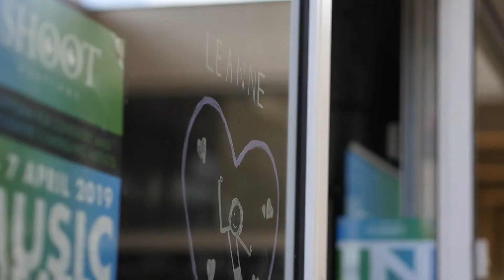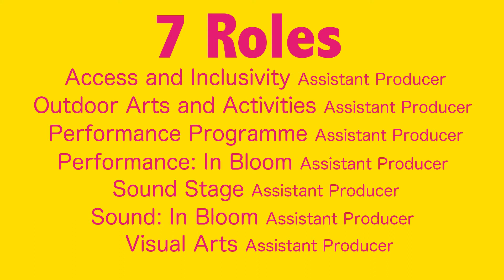UNLeashed - Shoot Festival nurtures the next generation of producers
Co-Artistic Directors Jen Davies and Paul O'Donnell discuss UNLeashed - a training programme which has been devised to support the development of early career producers from the Coventry and Warwickshire area.

They are looking to recruit 7 Assistant Producer paid roles to work on Shoot Festival 2022.

Deadline for applications: Monday, 22nd November @ 10am